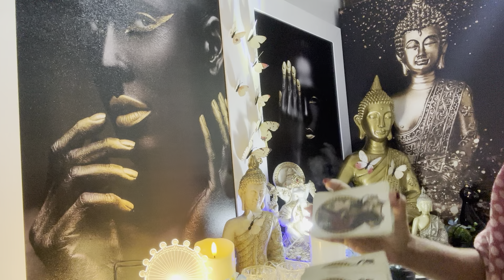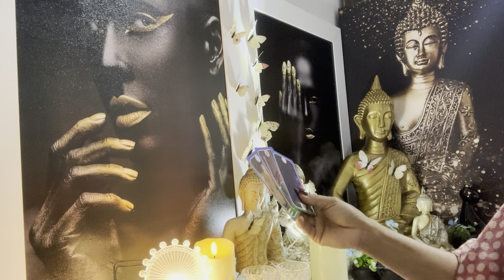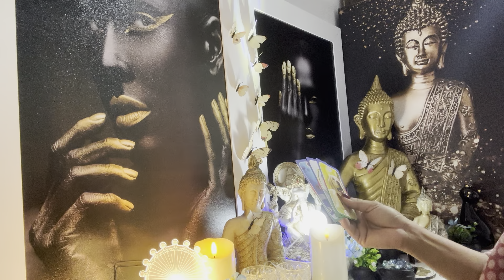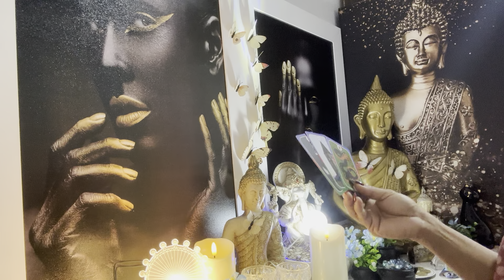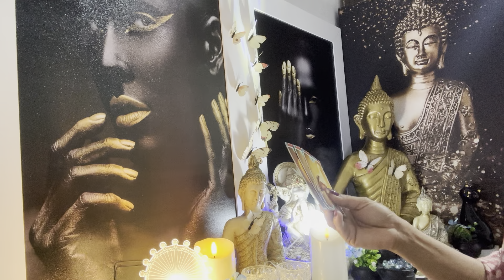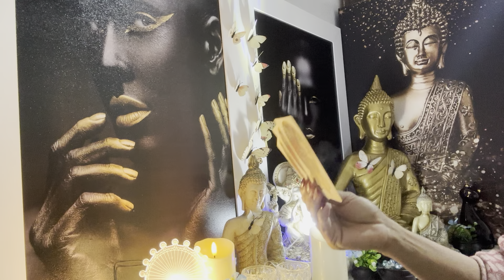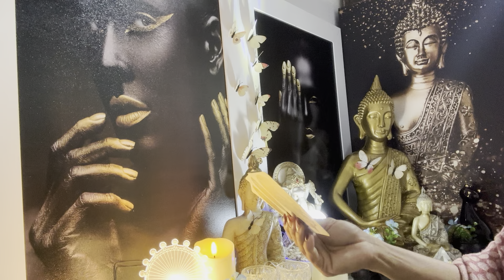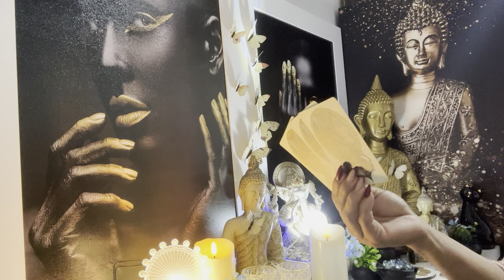VIRGEM ♍️ 🧿19/05/2024 - ALGUÉM VAI JOGAR NA SUA CARA UMA AJUDA QUE TE DEU...